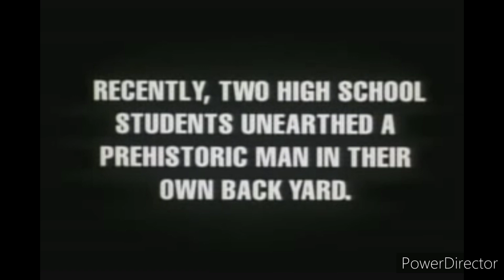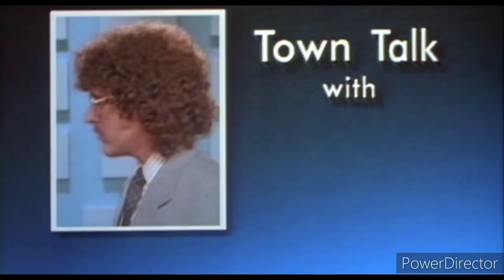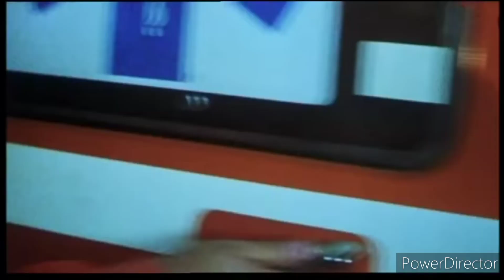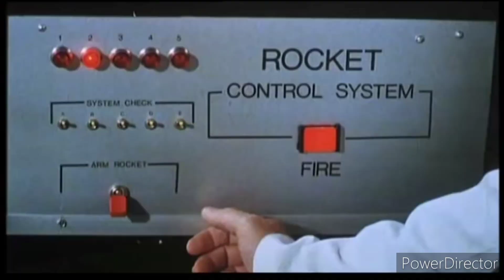5 Movies I Love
Welcome to a new video. This time around I present 5 movies I love.These are 5 movies i can watch over and over again. hope you enjoy!